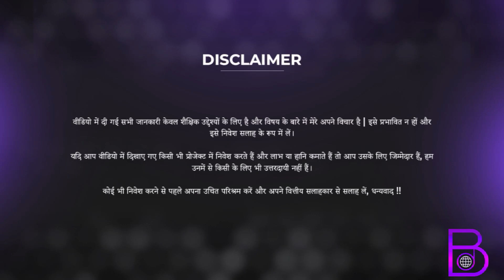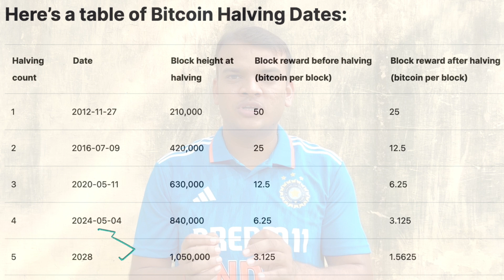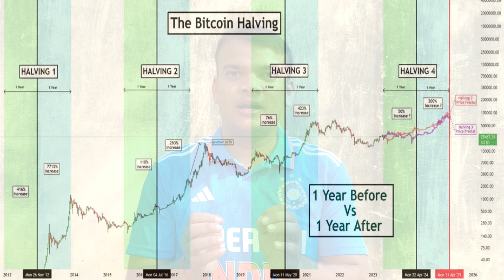🏆Crypto World Cup in 2024! Get ready for moon🚀 | How to make big profit in cryptocurrency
In this video, we will discuss about crypto world cup (bitcoin halving) in 2024:
1) bitcoin halving price prediction 2024
2) how to make big profit in cryptocurrency
3) Next crypto bull run prediction 2024